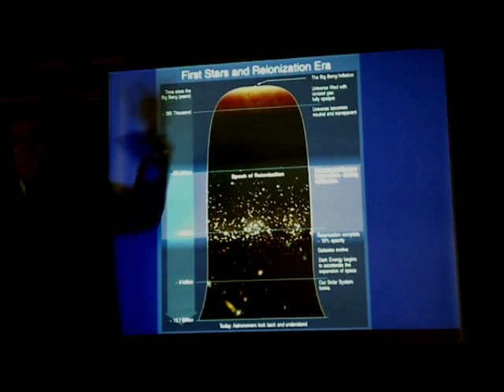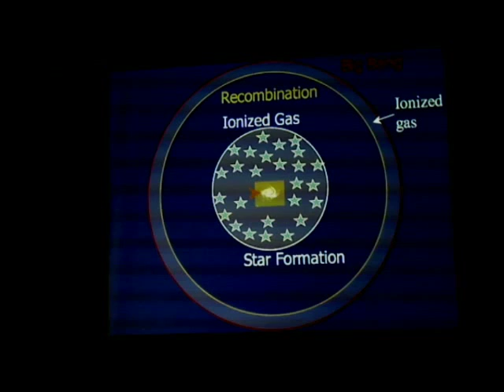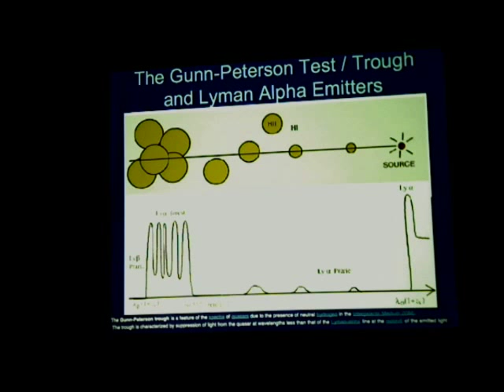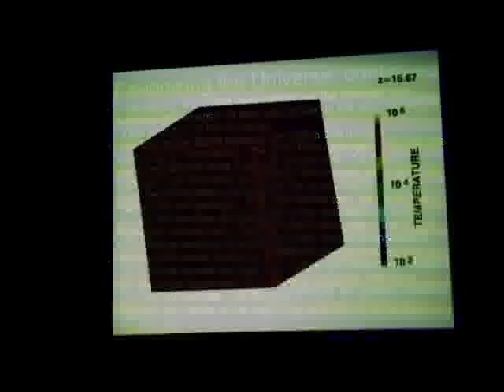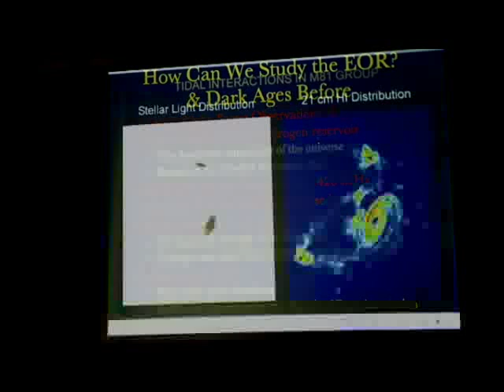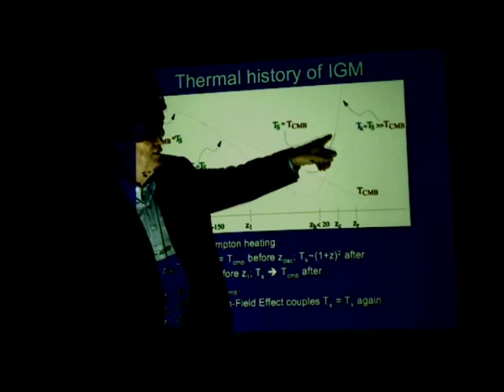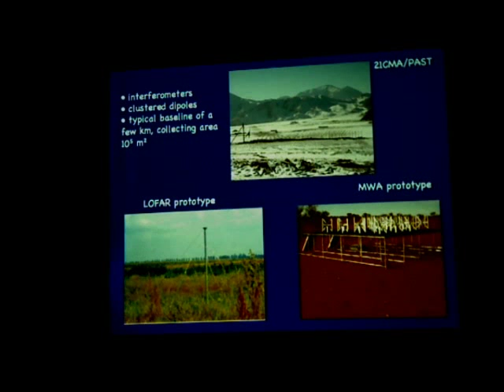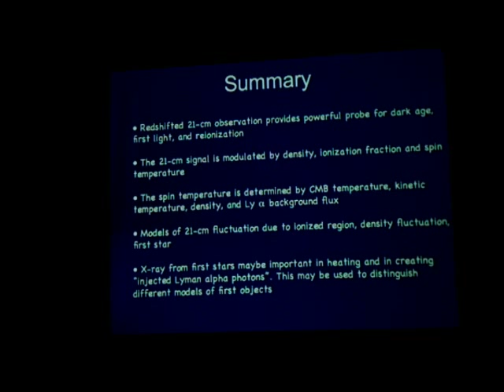EPOCH OF REIONIZATION (EOR) & REDSHIFTED 21-CM COSMOLOGY